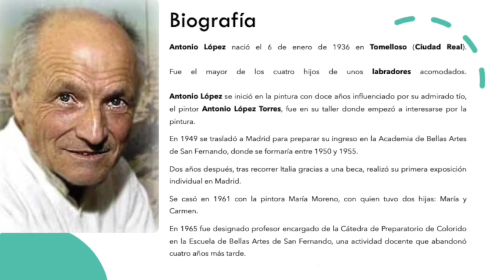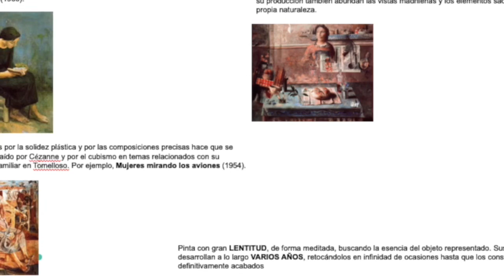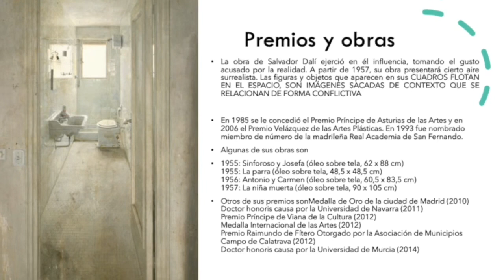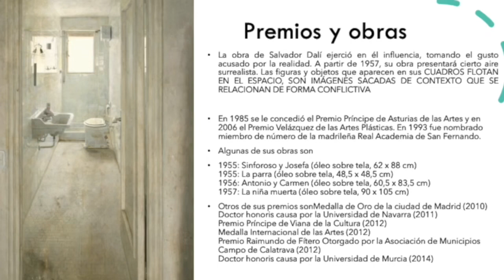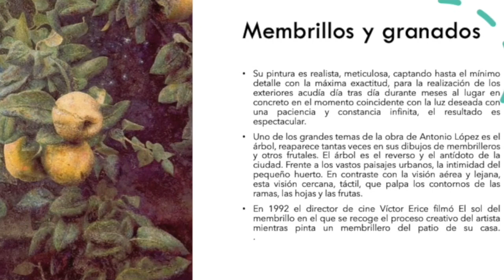Antonio López García